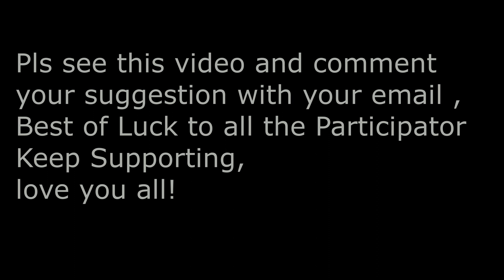4 Account With 700M Coins /600 Pool Cash / Ready To Giveaway/ 8 ball pool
Hey guys , love you all, keep supporting ❤️🎱 ❤️🎱